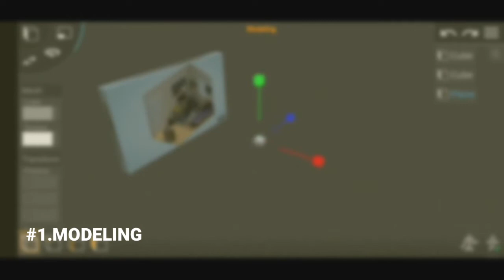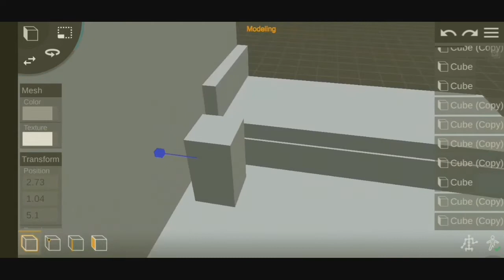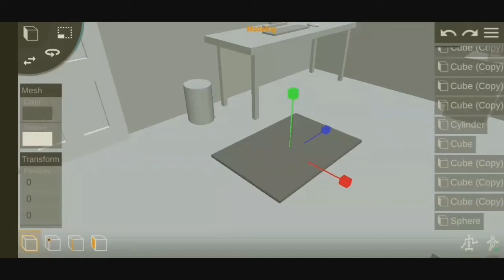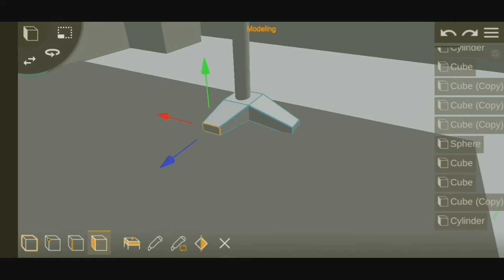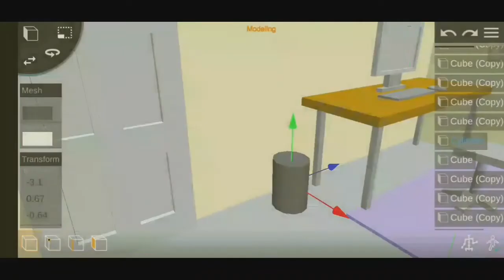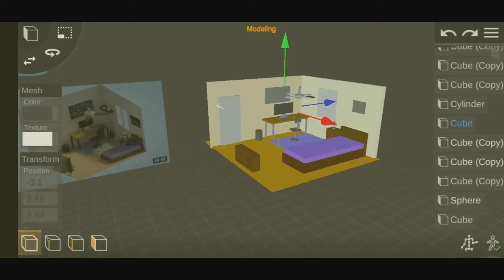3d room modeling in mobile app | prisma3d | kinemaster | animation